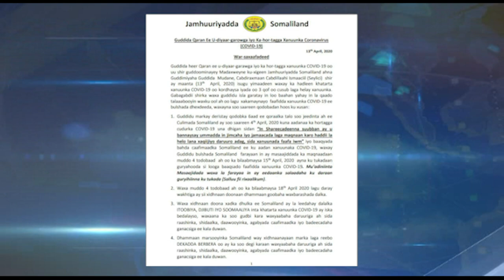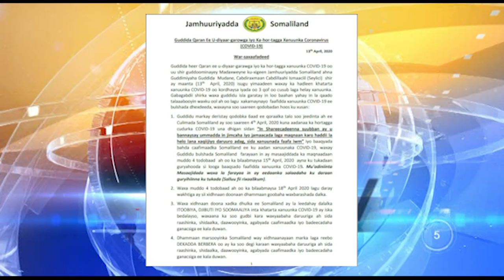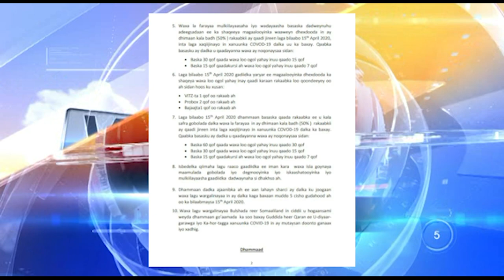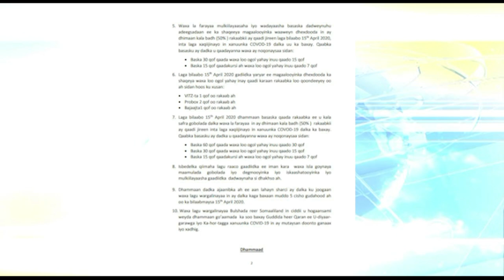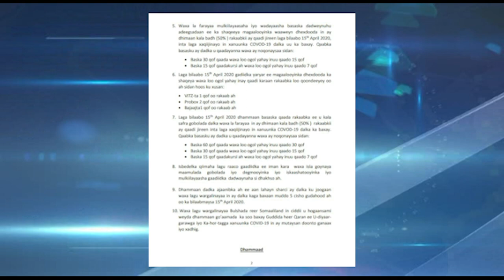Go'aamo Lagu Xakameynayo Xanuunka Coronavirus Oo Ay Soo Saareen Gudida Ka Hortaga Covid19